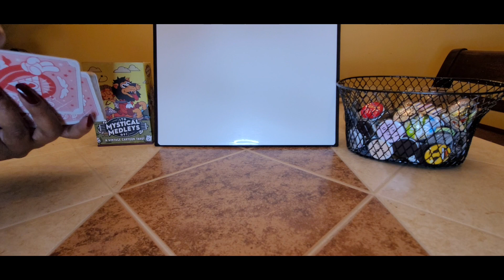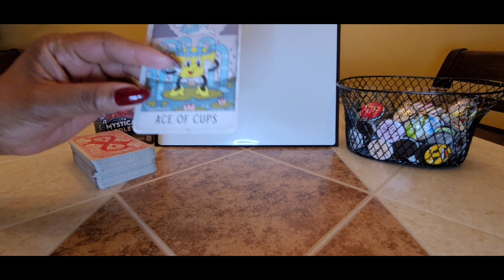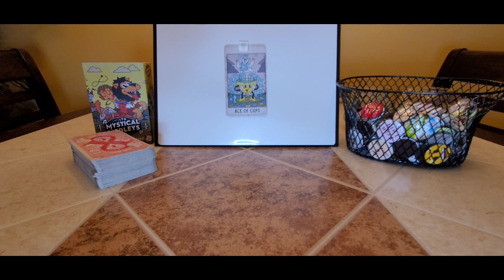UPDATE: Keanu Reeves: What's he up to?